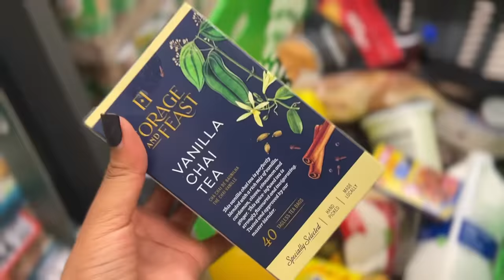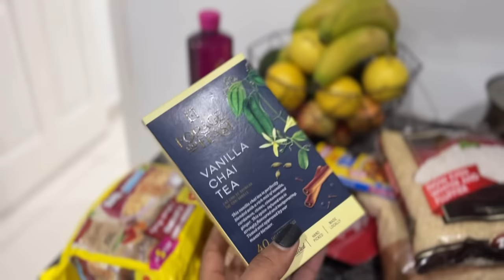VLOG: Cooking ,mukbangs ,work ,boxing for the first time ,groceries ,spending time with loved ones🤍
Welcome back or welcome🤓🤓❤️❤️

Hope you guys enjoy the video … don’t forget to leave positivity always🤍

FAQS:
Camera : Iphone13 pro max
Country : South Africa
Editing app: capcut and vllo
Age : 27yrs